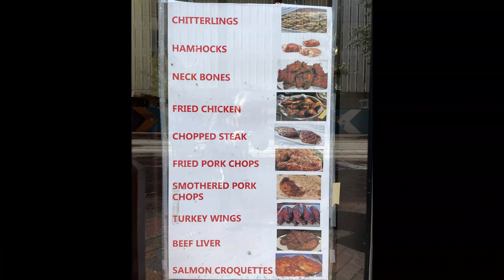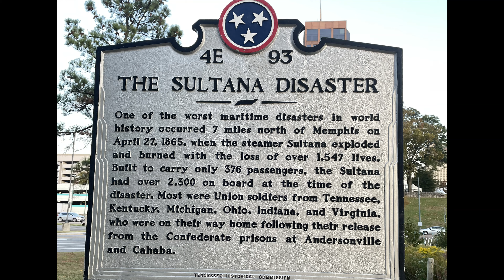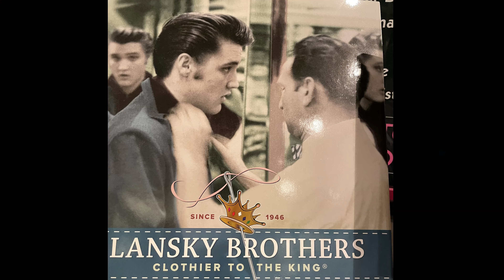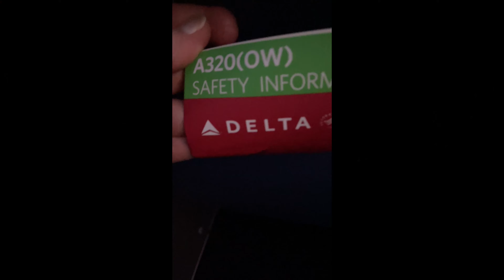Memphis Supercars And Bass Pro Shop Pyramid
Flashback to my 2022 visit to Memphis, armed with just an iPhone and a Go2. From exploring the Bass Pro Shop to capturing drone footage of the 11th largest pyramid, walking an outdoor supercar showcase, shopping at the iconic Lansky Brothers store, and watching the Peabody Hotel Ducks – it was a day of unexpected delights. In 2024, gear up for a new season with prosumer equipment for even more exciting adventures! 🎥✈️